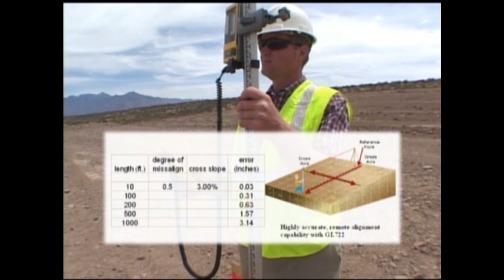Cat® Grade Control - Laser Transmitter Setup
Learn about using a Trimble Laser Transmitter for use with Cat Grade Control systems. Setup for various slopes and alignment for accuracy.